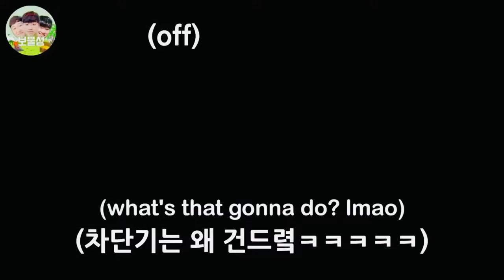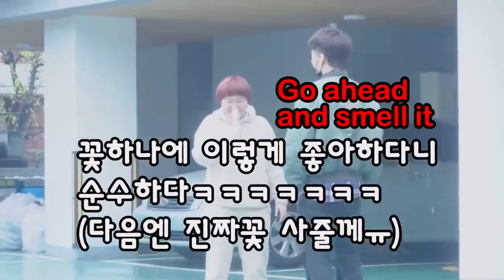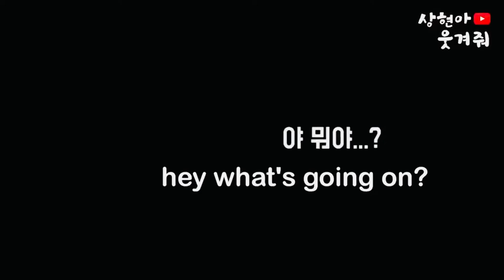Top Prank Collection - 4 | Korean pranks | Subtitles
All content featured in this (Pranks, Funny Pranks, Korean Pranks) video fully belong to original creators linked below. Take note, this compiled video (resumed series) is not ours and we only wants to continue giving happiness.

-Epic commercials
-Funny videos
-Pranks
-Perfume reviews
-Shoe reviews